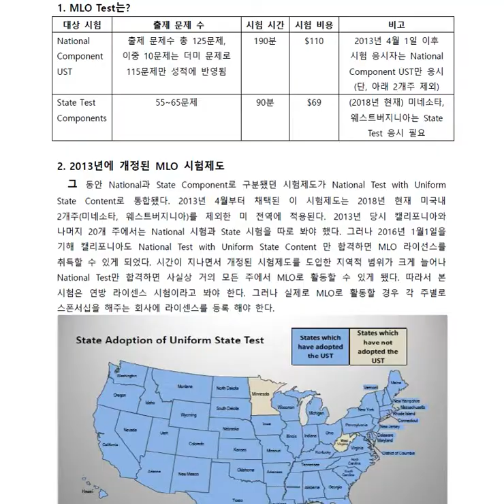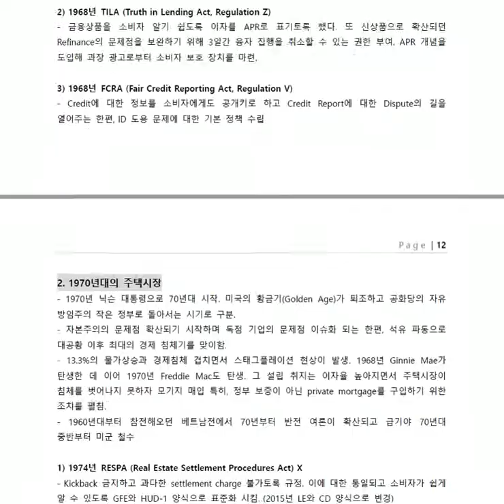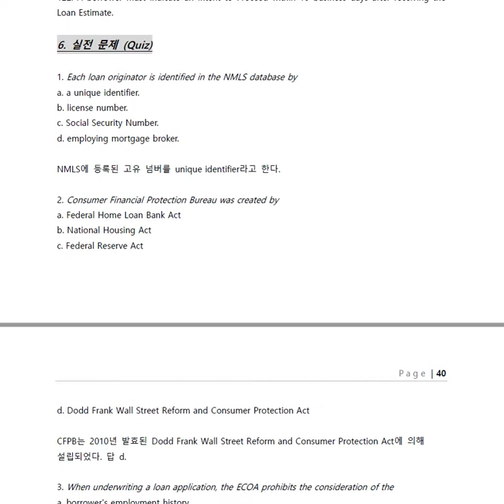Passkey MLO Intro.mp4